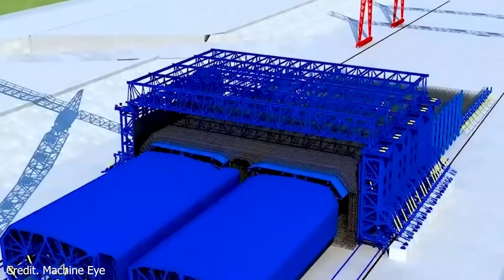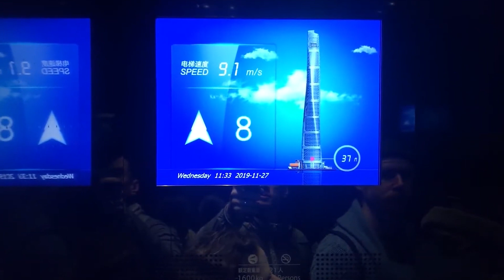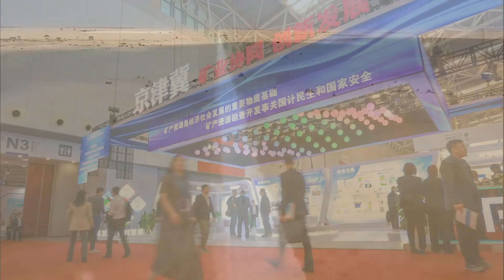China Shocked the US with this Incredible $450 Billions MegaProject! It's Unbelievable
Today, brace yourselves for a spectacular journey into the heart of China's unparalleled innovation. Picture this: scientific leaps that defy limits, ventures that redefine what we perceive as possible. We're diving headfirst into these groundbreaking projects that push boundaries.

Prepare to be awestruck as we uncover China's most audacious undertakings, leaving you breathless. Our first stop? The awe-inspiring Bahan Hydropower Plant, a colossal dam that stands taller than the most imposing skyscrapers. In 2017, China embarked on an unprecedented endeavor.